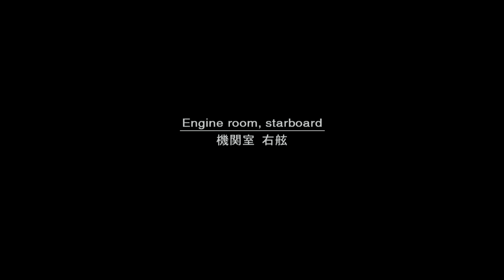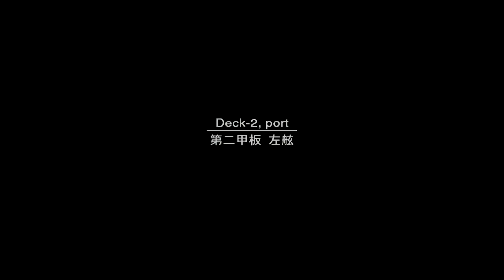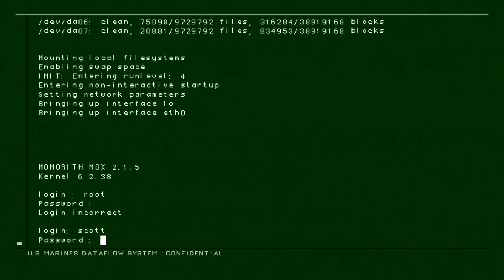Metal Gear Solid 2 Part 2 - Friends For Hire